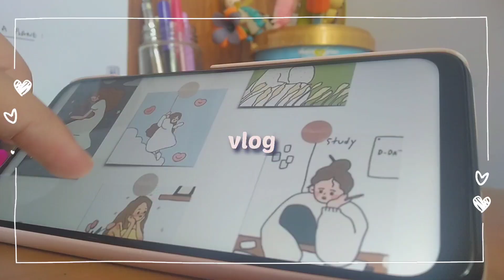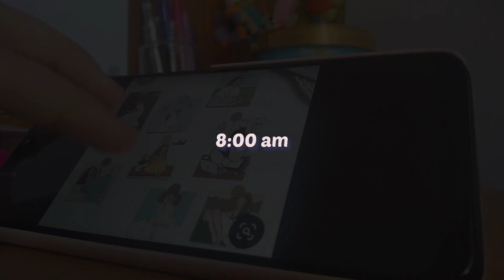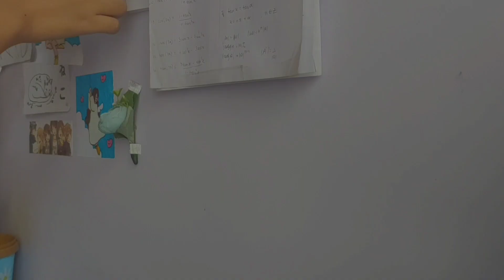Enjoying the little things in life🎨☕ : drawing, cheese sticks, new curtains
vlog: simple calming day of a high school student

Cheers to a regular upload!! ٩( ᐛ )( ᐖ )۶
I hope everyone stays hydrated during this heat and continue to stay safe and healthy!

Thank you for tuning in this week too and supporting me 🥺 I will always remain grateful to you all!

Love,
Aien

⋆ ˚｡⋆୨୧˚FAQs˚୨୧⋆｡˚ ⋆
Q) 𝓦𝓱𝔂 𝓭𝓸𝓷'𝓽 𝓘 𝓼𝓱𝓸𝔀 𝓶𝔂 𝓯𝓪𝓬𝓮?
Ans: Because I want to maintain my privacy ♡

 Ans: 18(at the time of filming)

Q)𝓦𝓱𝓲𝓬𝓱 𝓬𝓪𝓶𝓮𝓻𝓪 𝓭𝓸 𝔂𝓸𝓾 𝓾𝓼𝓮?
Ans: My phone(Redmi note 7 pro)

Ans: I use vllo app

Q)𝓦𝓱𝓪𝓽 𝓲𝓼 𝔂𝓸𝓾𝓻 𝓘𝓷𝓼𝓽𝓪𝓰𝓻𝓪𝓶/𝓕𝓪𝓬𝓮𝓫𝓸𝓸𝓴 𝓲𝓭/𝓤𝓼𝓮𝓻𝓷𝓪𝓶𝓮?
Ans: I don't use them yet~